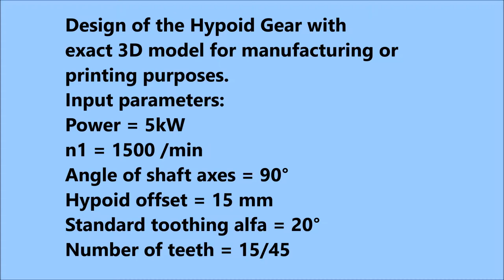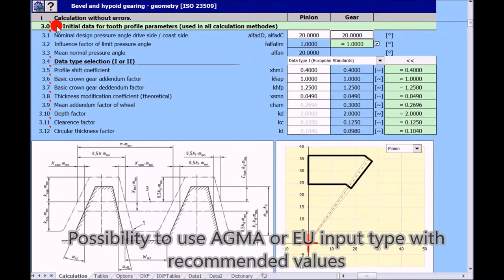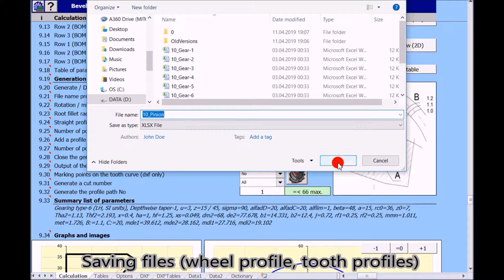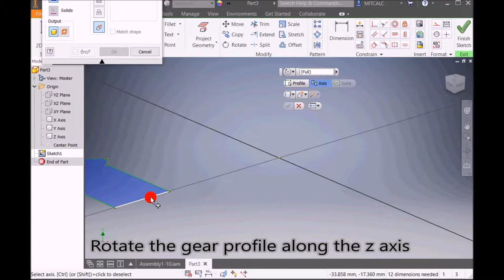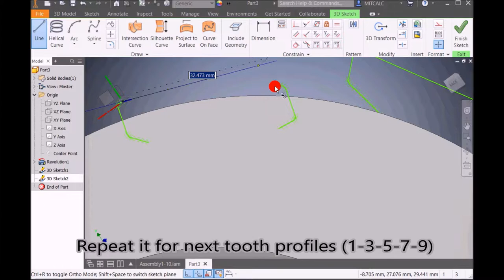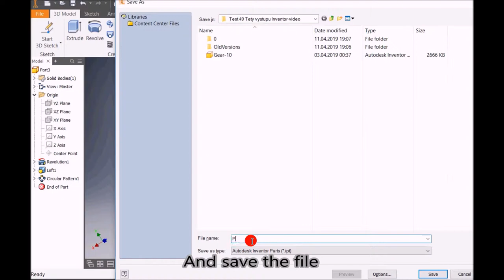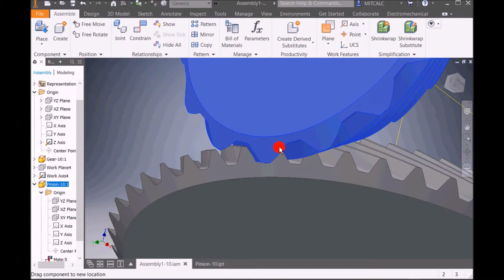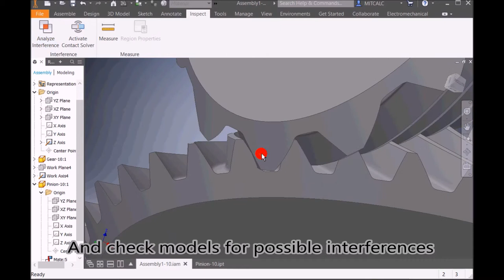Bevel and Hypoid Gear - Inventor Tutorial (MITCalc-21)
MITCalc - How to calculate and design the Bevel and Hypoid Gear according the ISO 23590 in Autodesk Inventor. Preliminary design of the gear size. Detail geometrical design for Straight, Oblique, Spiral, Zerol and Hypoid (Gleason, Oerlikon, Klingelnberg) gears. Generation of standard 2D drawings and precision 3D models for manufacturing or printing for any 3D CAD system. Application is multi-language and supports Imperial and Metric units. Is based on ANSI/AGMA and ISO/DIN standards.